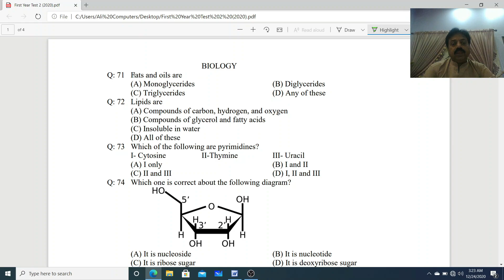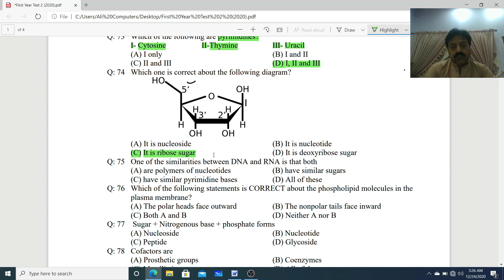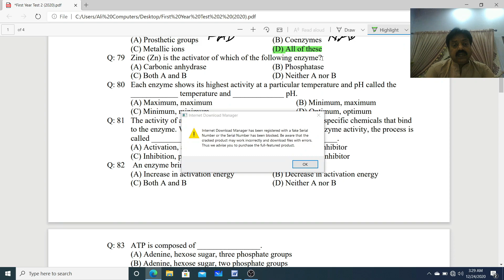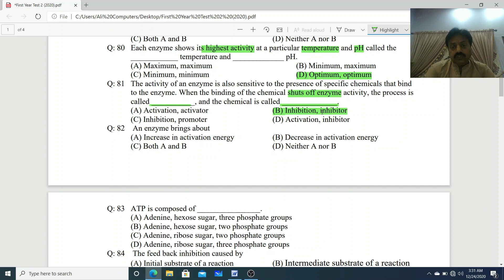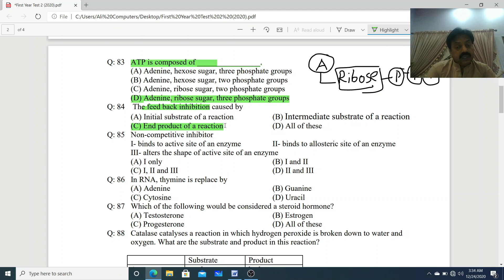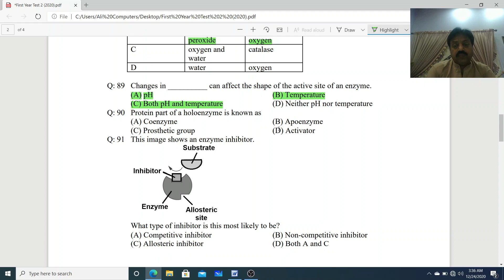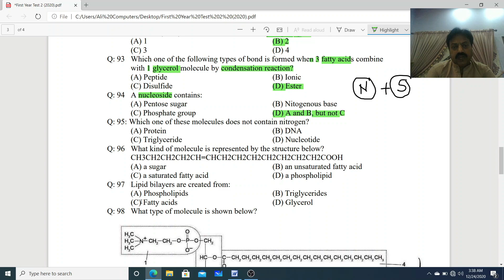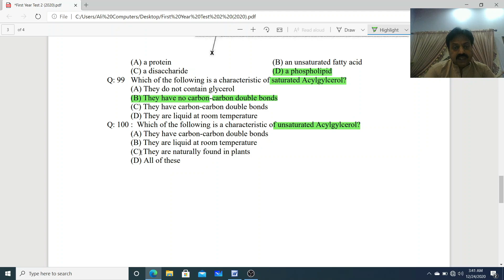Biology Practice Questions (In Urdu) / Sum Academy Biology Test / Video 1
̶  Dear students this video explains Sum academy biology Test for First year Students.